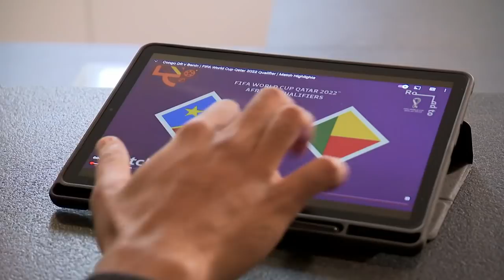Nationalheld Kiassumbua? - National Goalie im Kongo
Joël Kiassumbua nimmt mit dem Kongo Kurs auf die WM 2022. Dem Goalie schlägt in Afrika die ganze Bandbreite an Emotionen entgegen.

Der gebürtige Luzerner ist seit 2015 Stammgoalie der kongolesischen Nationalmannschaft. Derzeit kämpft er mit seinem Team um die WM-Teilnahme. Dank einem 2:0 gegen Benin vor einer Woche hat sich der Kongo für die Playoff-Spiele vom März qualifiziert.